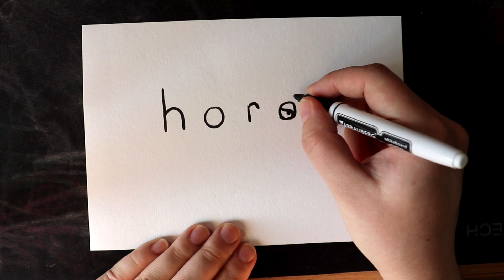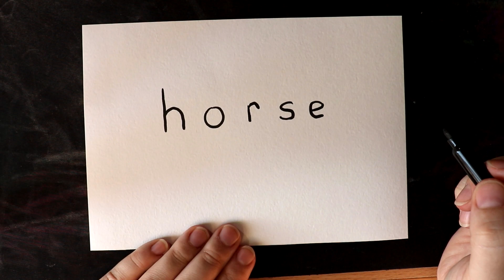Как превратить слово HORSE (лошадь) в рисунок. (19.02.2019)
В этом видео будет показано, как превратить слово HORSE (лошадь) в рисунок. Легкий и простой способ изобразить животное из слова.